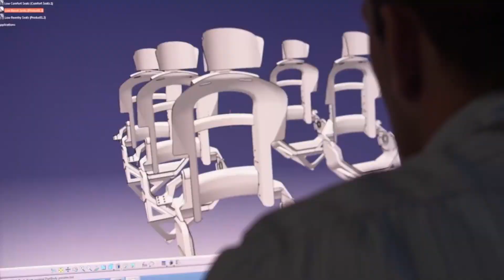This Jet Can Fly From NYC to London In 90 Minutes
When talking about forward thinking aerospace companies, Virgin Galactic often gets shoved to the side by the likes of SpaceX and Blue Origin.

Billionaire, Richard Branson, has been flying under the radar while Elon Musk and Jeff Bezos battle it out to be the king of space travel. But with a recent reveal, it looks like the tables are about to take a turn.

While SpaceX and Blue Origin focus most of their attention on full scale rocket ships, Virgin Galactic is working towards something that flies just a little bit closer to the surface of the earth